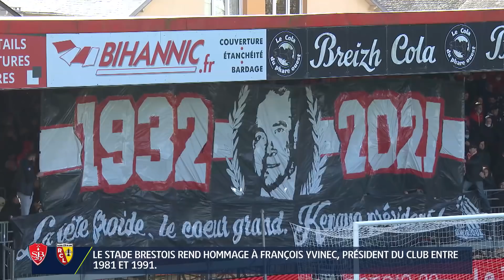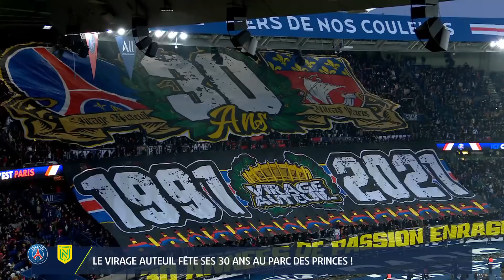Zapping de la 14ème journée - Ligue 1 Uber Eats / 2021-2022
Revivez tout ce qu'il ne fallait pas manquer de la 14ème journée de Ligue 1 Uber Eats en vidéo.

ANGERS SCO - FC LORIENT (1-0)
STADE BRESTOIS 29 - RC LENS (4-0)
CLERMONT FOOT 63 - OGC NICE (1-2)
OLYMPIQUE LYONNAIS - OLYMPIQUE DE MARSEILLE (0-0)
FC METZ - FC GIRONDINS DE BORDEAUX (3-3)
AS MONACO - LOSC LILLE (2-2)
PARIS SAINT-GERMAIN - FC NANTES (3-1)
STADE RENNAIS FC - MONTPELLIER HÉRAULT SC (2-0)
RC STRASBOURG ALSACE - STADE DE REIMS (1-1)
ESTAC TROYES - AS SAINT-ÉTIENNE (0-1)